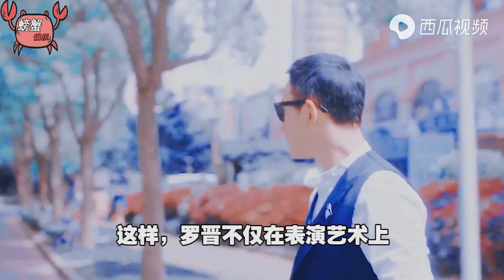罗晋：出演多部佳作，演技得到了观众的肯定，但人气一直不温不火